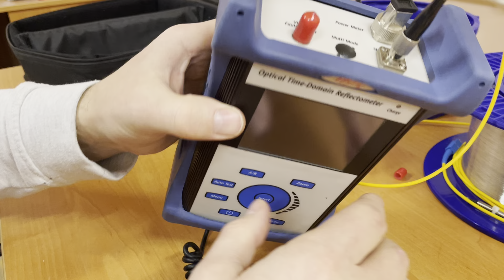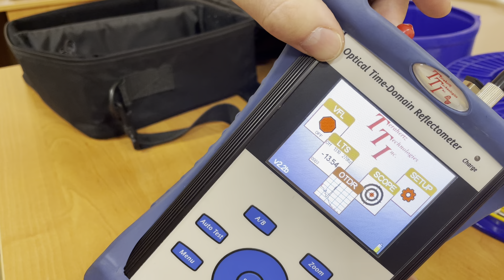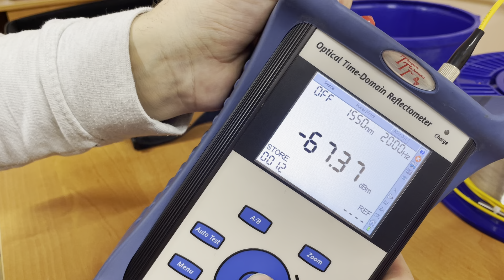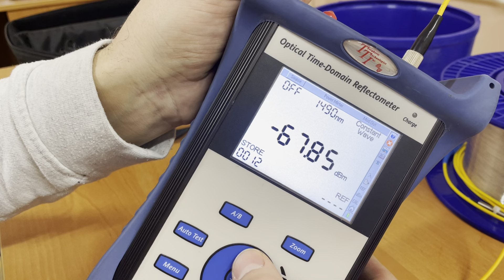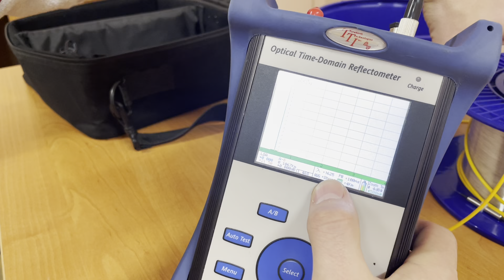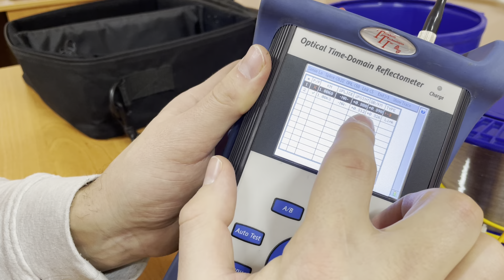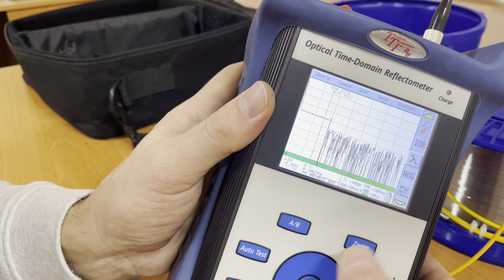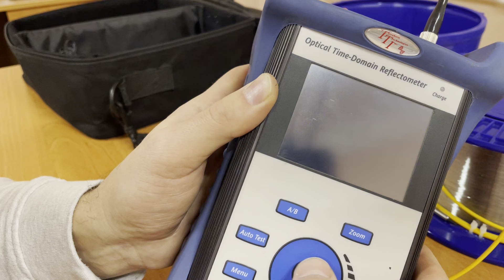Trilithic fte-7500 otdr 1310/1550/1625